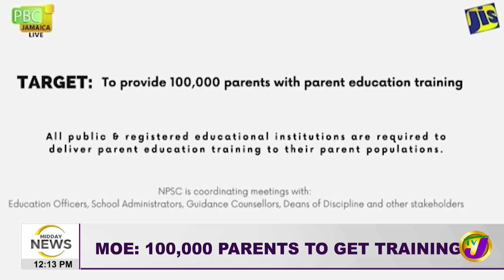Bog Walk Gorge Closed Due To Overturned Trailer | Brace for More Rains - Met. Office